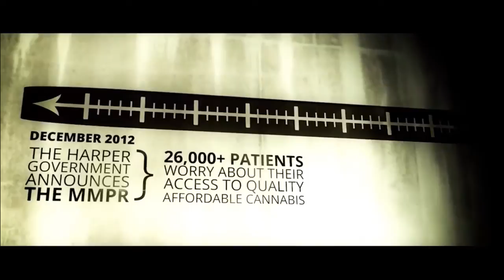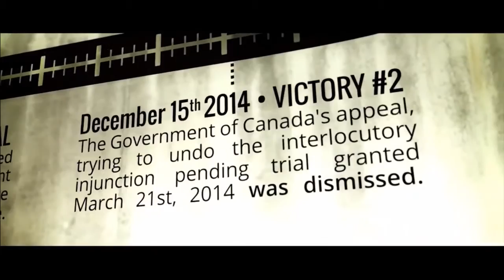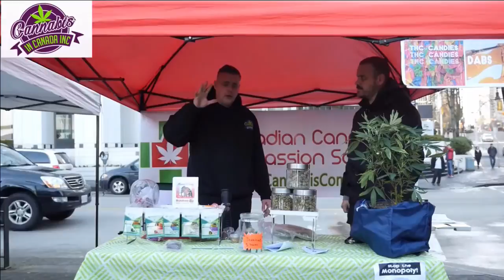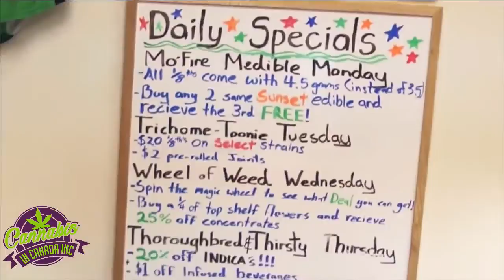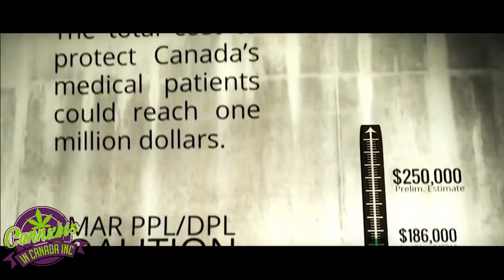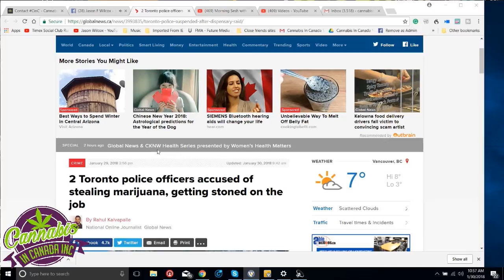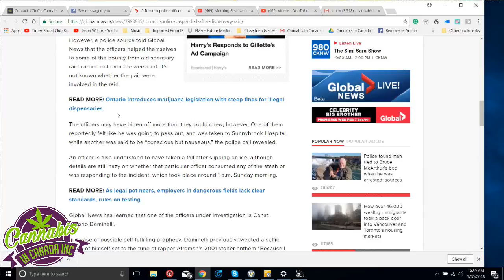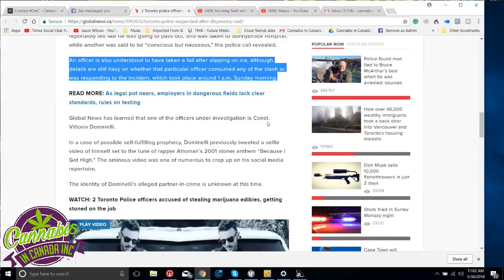Morning Sesh as we discuss legalization in Canada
Good Morning Cannafam! Let's discuss all that is cannabis! Are we set to legalize in Canada for 2018

Pacific Northwest Garden Supply
Beard Brothers Society
TNB Naturals